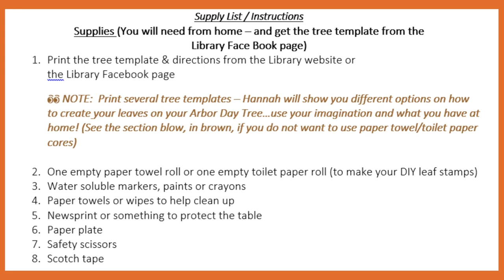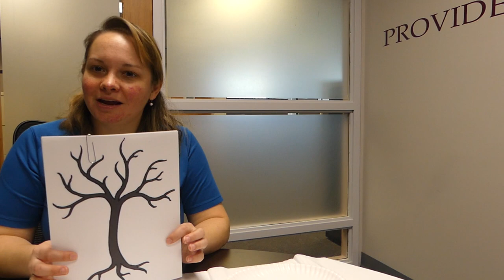'My Friend in the Backyard' Video & Craft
Have you ever made friends with a tree? In Georgia, we celebrate Arbor Day on the third Friday of every February, but we hope that you celebrate it all year long! Join a Fulton County Public Works Environmental Educator to learn about all the wonderful things trees do for us and how we can take care of them. You will explore the different parts of a tree and their functions, and make your own “friend in the back yard” tree. By the way, some of the supplies that you will use from home will be made from trees- can you guess which ones?